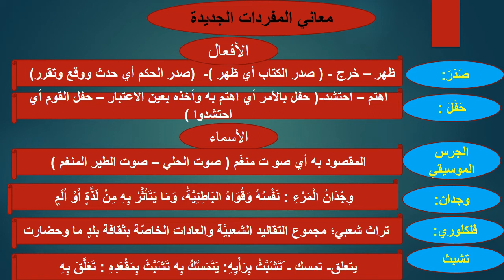مصابيح الكلام الصف السابع